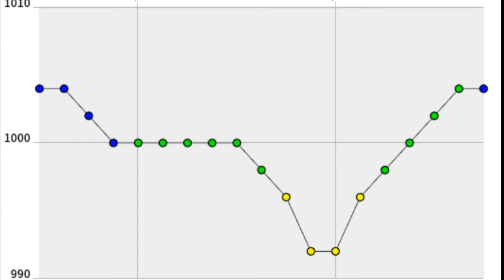發九號烈風或暴風風力增強信號的原因|海高斯迅速增強的背後|各電腦模式預測不準確|不足22小時發展成台|爆發性增強|原因